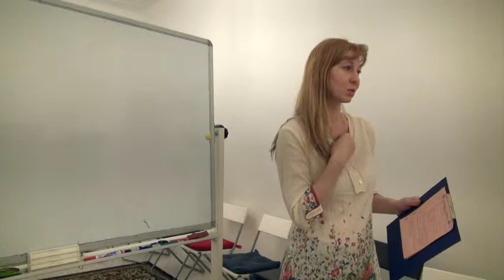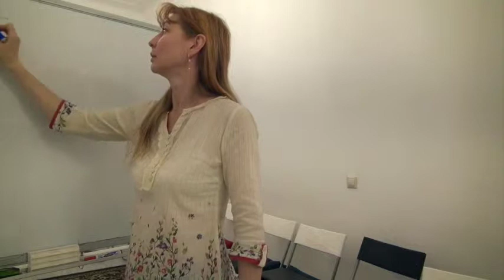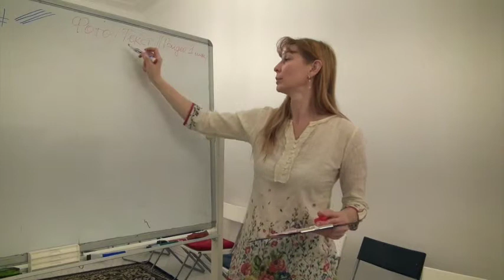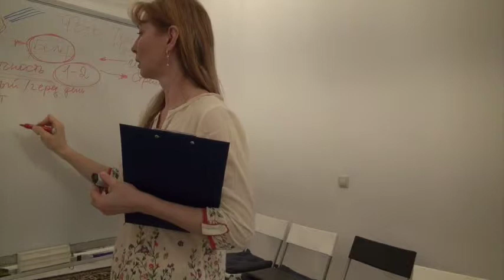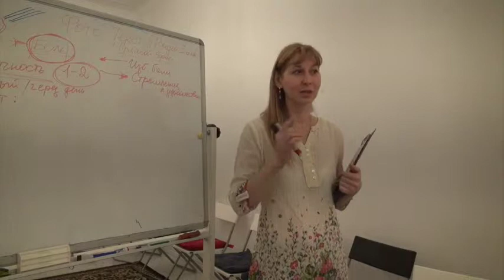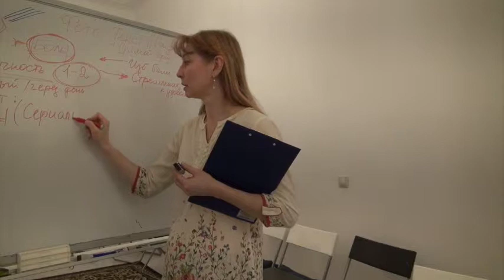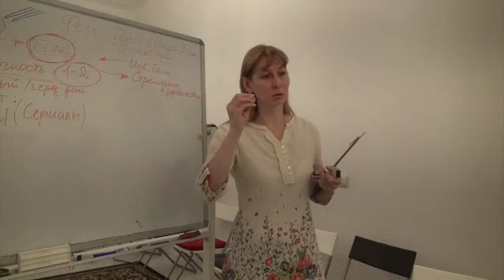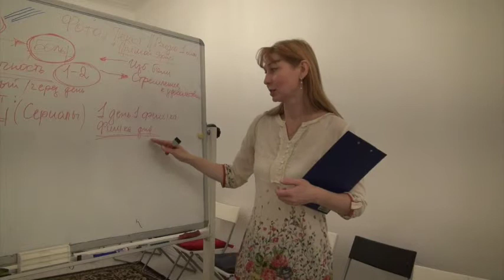Как развивать Инстаграм психологу - Часть 1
Мастер-класс для психологов и коучей - 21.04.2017

Экологичный маркетинг для психологов

Как развивать Инстаграм психологу?

Советы начинающим психологам